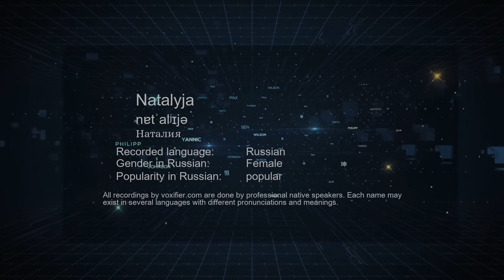How to Pronounce Natalyja (Наталия) in Russian - Voxifier.com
This is the Russian pronunciation, gender, and phonetics recording of the name Natalyja (Наталия). The same name may exist in other languages with different pronunciations. Check the meaning of name along with other possible pronunciations or similar names for free Voxifier uses the help of expert linguists to simplify pronunciations by replacing some special sounds with sounds more commonly available across all languages.